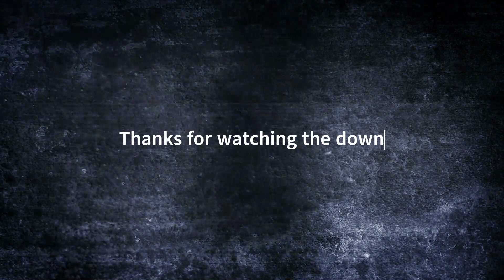The downfall of greysloan hospital on azure smp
This is my first of hopefully many videos on the azure smp, a minecraft smp that i have been playing on for months

This video summerises the recent events of the greysloan hospital owned by fatghost01 or greektragety burning down

In this roleplay kitkax and myself are siblings and we are good friends with other memebers
previosly in this arc my roleplay character was a crazy receptionist who has k*lled two people then laughed about it, fatghosts was a explore come hospital owner, kitkax is me (adzey123) sister and as many differnet fancy papers about phycologhy and mystic moon is a patient and close friend of many of the hospitals employees, she has been locked up in the "mental health ward" (prison) multiple times

many other people participated in this roleplay arc even if not in the video, if any of you have a youtube channel or anything you want me to add here please let me know